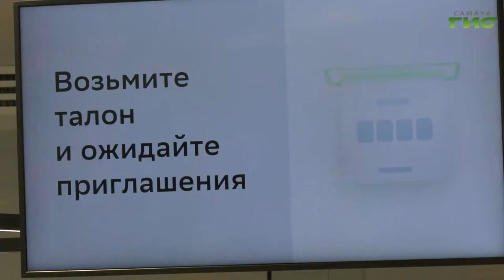В Самаре появился банковский филиал нового формата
В Самаре появился банковский филиал нового формата, который удивит клиентов безбарьерностью и интуитивно понятным помещением. Что поменяется для клиентов и какую пользу это принесет городу, — расскажет Ольга хамракулова.